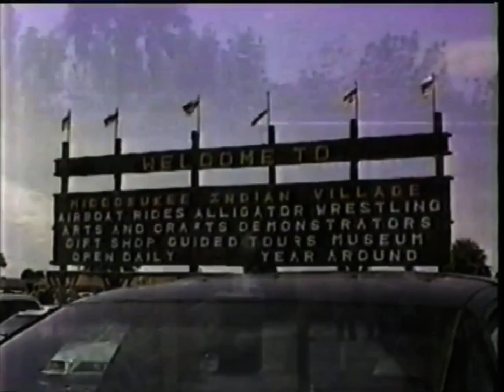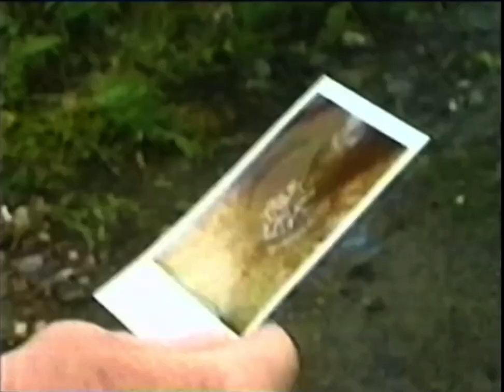Great Escapes show presented by Martin Brundle | ITV 1998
Presented by Martin Brundle or Rich Hopkins, Great Escapes shows video footage of various accidents that have been caught on camera and the great escapes of people that have had very little or no injuries as a result of their brush with serious injury or even death.